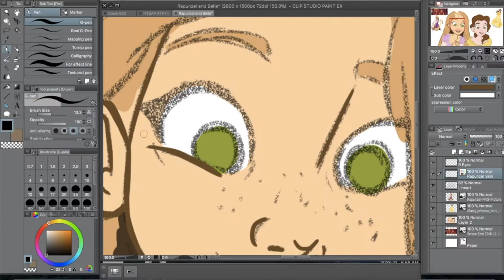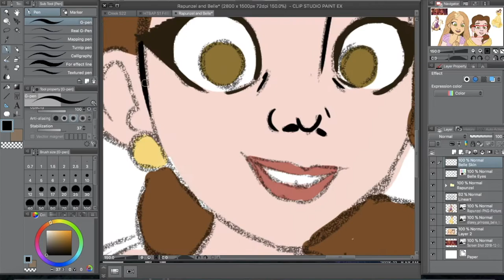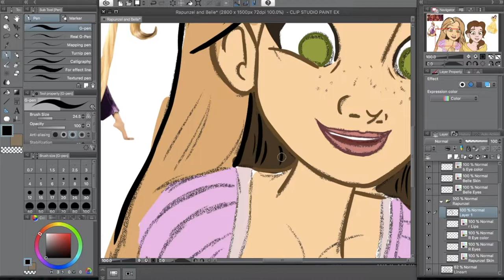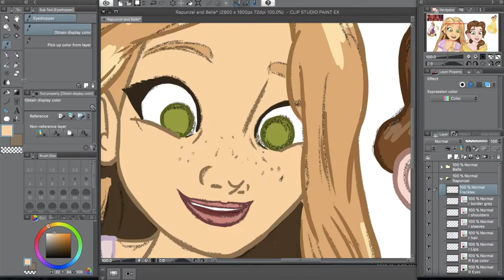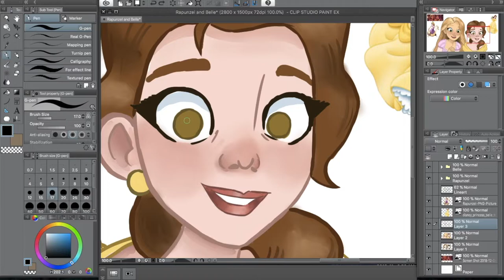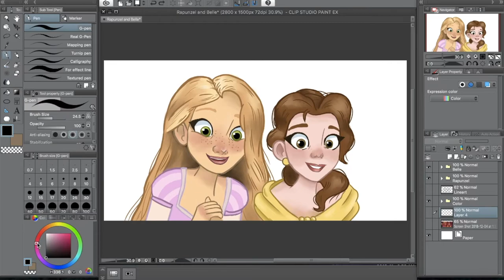[SPEEDPAINT] Rapunzel and Belle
For Eden, the Rapunzel to my Belle!

Time Spent: Almost 3 hours
Program Used: Clip Studio Paint